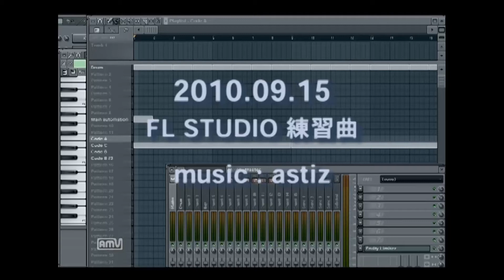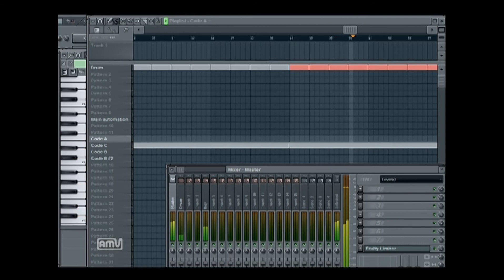FL STUDIO 練習曲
とりあえずコード進行作成